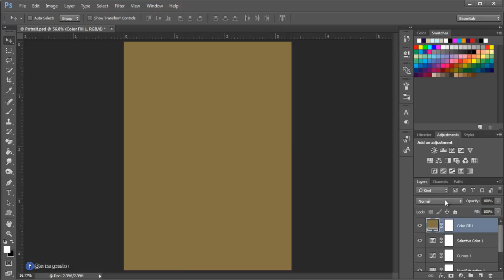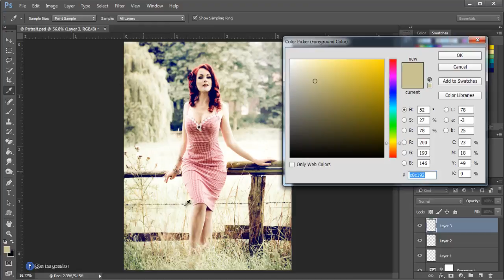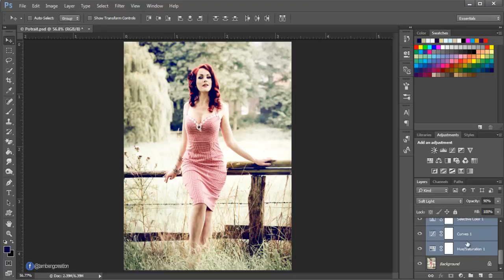Potrait Photo Contras Color Cool | Photoshop Tutorial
Photoshop Tutorial-Potrait Photo Contras Color